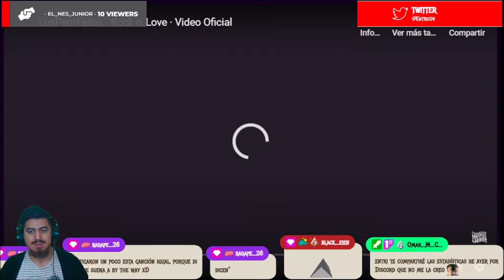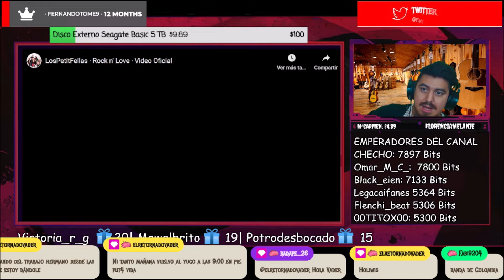🇨🇴🇦🇷 ESCUCHO POR PRIMERA VEZ A LOSPETITFELLAS 🤯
Bien amigos, hoy volvemos con los hermanos de Colombia con una banda que llega al canal.
Estoy hablando nada más y nada menos que: LosPetitFellas🔥😎

¡Saludos! 🤗